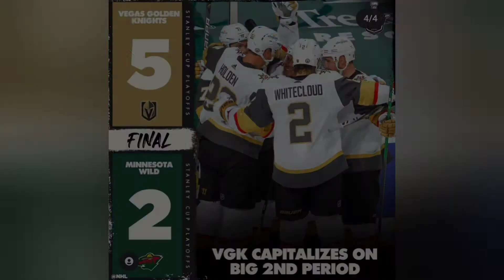StanleyCup Результаты матчей плэй-офф. НХЛ.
Всем привет✌
Результаты матчей плэй офф Кубка Стэнли.